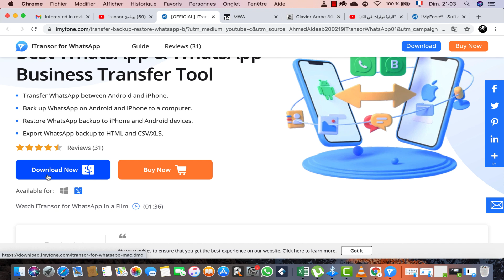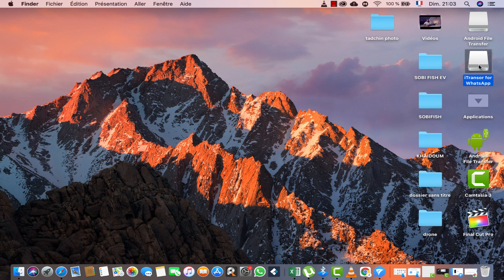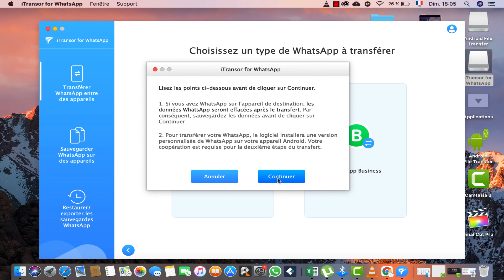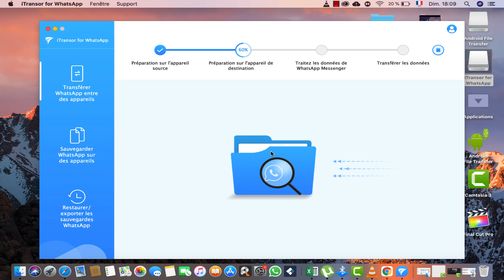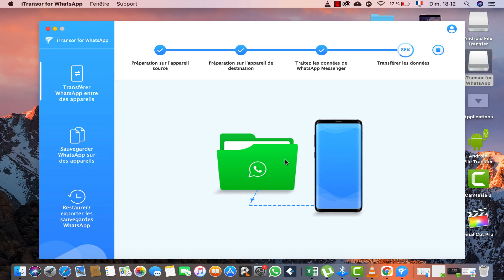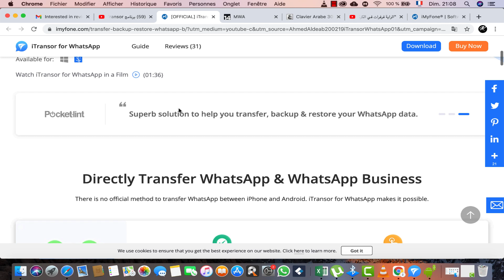أسهل طريقة نقل محادثات الوتساب بين iPhone/Android/Mac برنامج iTransor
رابط التحميل
برنامج iMyFone iTransor for WhatsApp يقوم بأخذ نسخة احتياطية لجميع بيانات الوتساب, واستعادتها على اي نظام سواء iOS او نظام Andoraid . وبنقل جميع بيانات الوتساب بين نظامي iOS و الاندريد .

Transfer WhatsApp between Android and iPhone
Back up WhatsApp on Android and iPhone to a computer.
Restore WhatsApp backup to iPhone and Android devices.
Export WhatsApp backup to HTML and CSV/XLS.

يتضمن هذا الفيديو موسيقى مصدرها رابط الفيديو على اليوتيوب